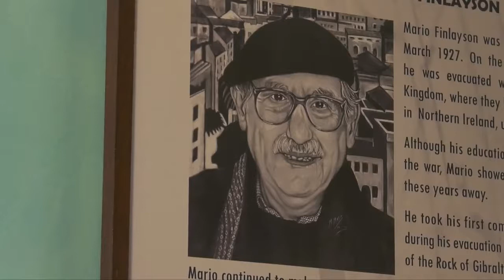Mario Finlayson National Art Gallery tour and commentary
Today we focus on the work of Mario Finlayson which is also on display at the City Hall.

Davina Barbara speaks to the artist’s daughter Paulette Finlayson, who offers an insight into her father’s life and passion.